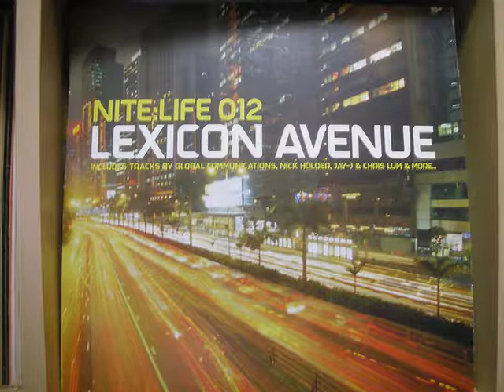Funk 198 - Chant For Life